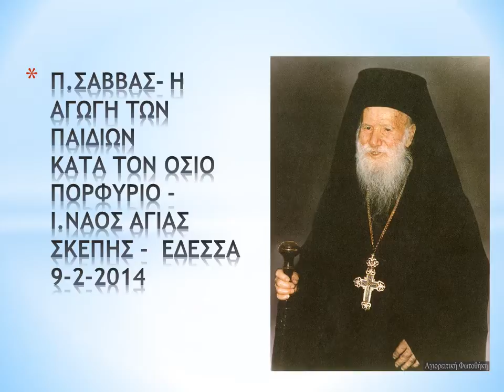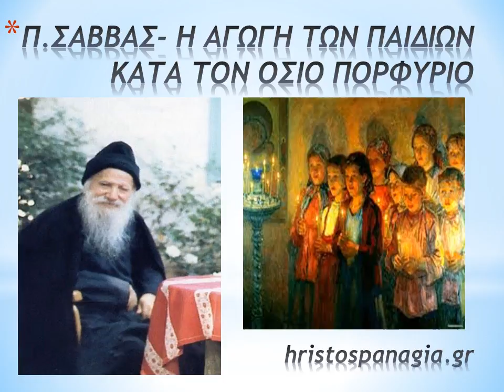Ἡ ἀγωγή τῶν παιδιῶν κατά τόν Ὅσιο Πορφύριο. Ἀρχ. Σάββας Ἁγιορείτης, 9-02-2014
ΙΕΡΟΜΟΝΑΧΟΣ ΣΑΒΒΑΣ ΑΓΙΟΡΕΙΤΗΣ - Η ΑΓΩΓΗ ΤΩΝ ΠΑΙΔΙΩΝ ΚΑΤΑ ΤΟΝ ΟΣΙΟ ΠΟΡΦΥΡΙΟ - Η ΟΜΙΛΙΑ ΠΡΑΓΜΑΤΟΠΟΙΗΘΗΚΕ ΣΤΟΝ ΙΕΡΟ ΝΑΟ ΤΗΣ ΑΓΙΑΣ ΣΚΕΠΗΣ ΣΤΗΝ ΕΔΕΣΣΑ ΣΤΙΣ 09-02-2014.Ορθόδοξη ιστοσελίδα Ορθόδοξα ιστολόγια blogspot.gr,